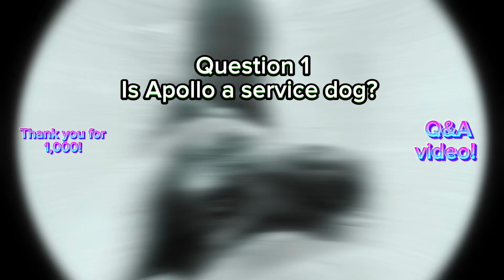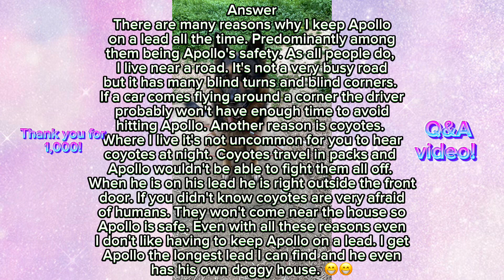Q&A video! Thank you for 1,000 subscribers!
Special thank you to @AslanTheCuteDog!! He commented so many questions and they were awesome!!! I will @ my favorite youtubers so you can find their channels if you want :). Here they are: @PrestonPlayz @briannamizura @jessicavanel and @Zurie_Official!!! I can't tell y'all how much I appreciate every one of you! This is such a huge accomplishment and it's thanks to you awesome people!!! I love every one of you guys! (PS this video is being posted in place of the 9-o-clock video)
Hope you guys enjoy or did enjoy the video!
Byeeeeeeeeee!